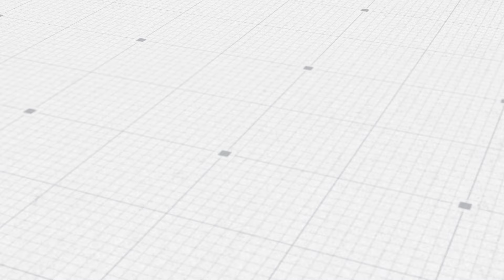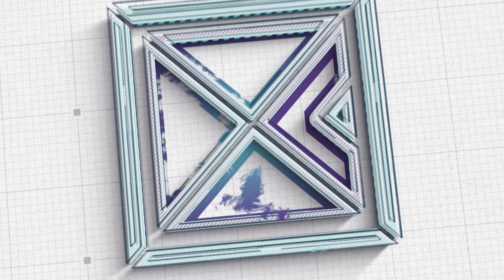'सानो संसार' का निर्माता अर्जुनकुमार भन्छन् : हामी झिरमा उनेको माछा हौं | NEWS TALK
बाढी र पहिरोको असर चलचित्र क्षेत्रमा पनि देखिएको छ । विपतका बेला प्रदर्शनमा आएको चलचित्र हेर्न दर्शक हलमा नआएपछि रोकिएका चलचित्र पुन: चलाउने तयारी छ। चलचित्र क्षेत्रमा विपतको असर कायमै रहँदा दशैंको छेको पारेर धेरै चलचित्र जुधाएर प्रदर्शन भइरहेका छन् । अन्तत: यसले चलचित्र क्षेत्रमा नै असर पर्ने देखिन्छ। नेपाली चलचित्रको गुणस्तर, बाढी पहिरोपछिको असर, दर्शकको उपस्थितिदेखि, यसको व्यवसायिक पाटो र चलचित्रको समग्र अवस्थाबारे चलचित्र 'सानो संसार' का निर्माता अर्जुन कुमारसँग गरिएको कुराकानी ।